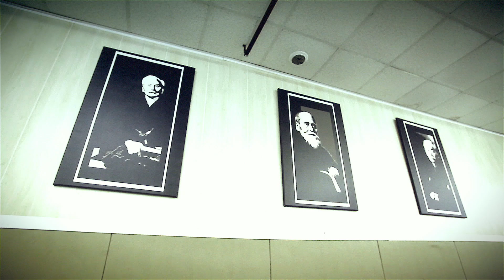Jiu-Jitsu brésilien : Clef de cheville avec Sébastien Lecocq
Pour ce Goodies, c'est Sébastien Lecocq, vainqueur des Championnats d'Europe Ne-Waza et Champion de France CFJJB en ceinture noire en 2015, qui vous donne la leçon.
Il revient sur la technique qui lui a permis de se qualifier in-extremis pour le prestigieux tournoi d'Abou Dabi.
Nous le retrouvons donc en compagnie de son partenaire Kenji Sette, dans son club, le Cercle Tissier.
Réalisation : Johann Vayriot - Montage : Aurélien Lapoule.